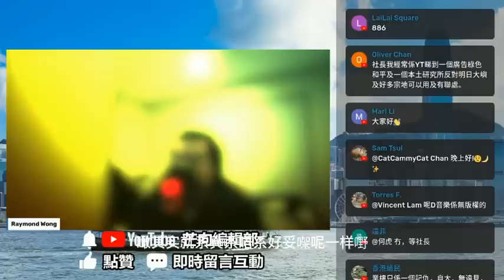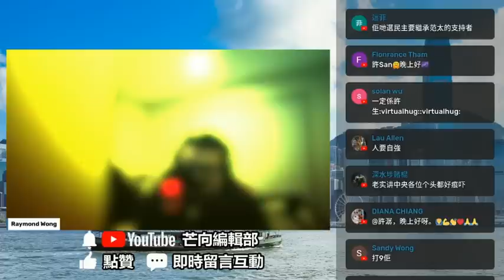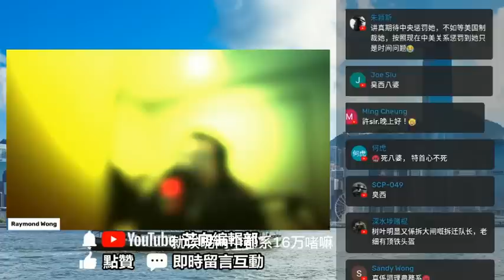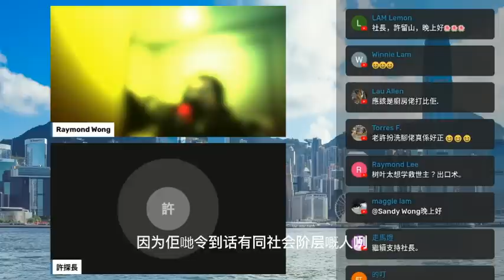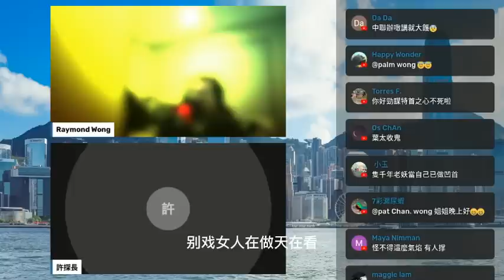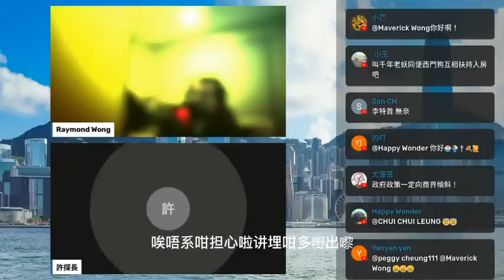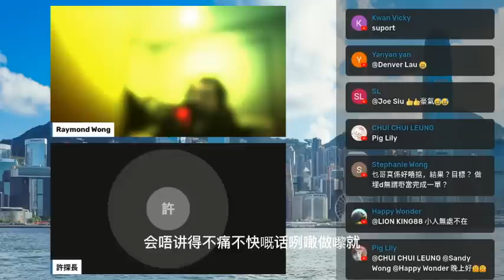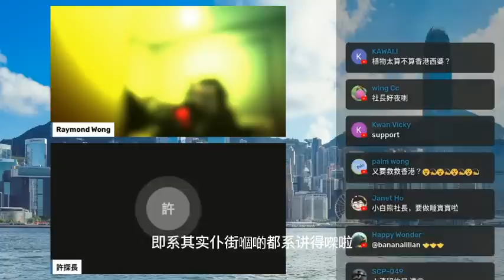20220810K 芒友齊發聲：葉劉淑儀延續香港肥上瘦下「傳統」！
主持: Raymond Wong, 許留山